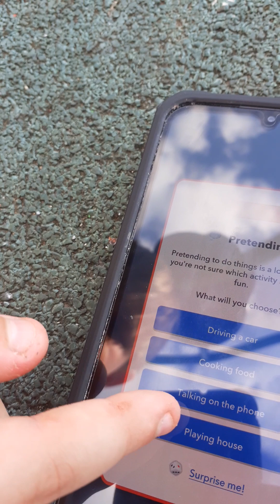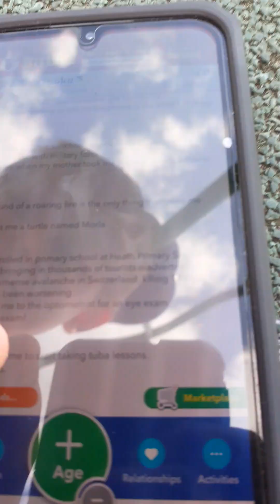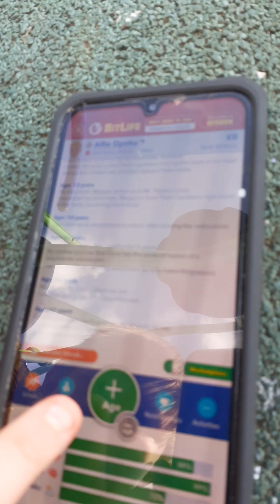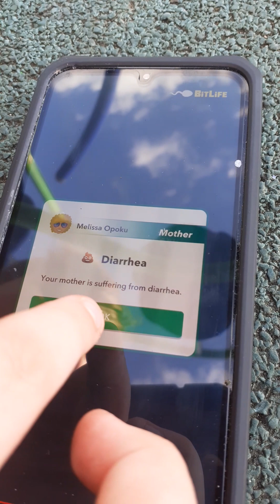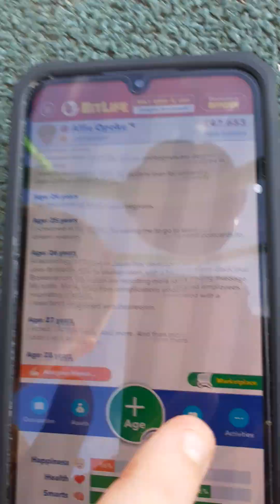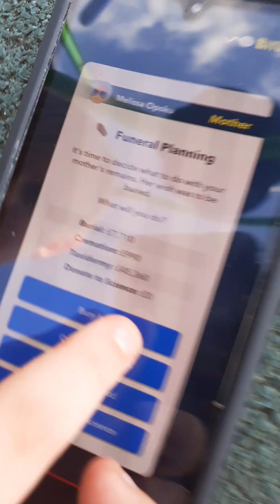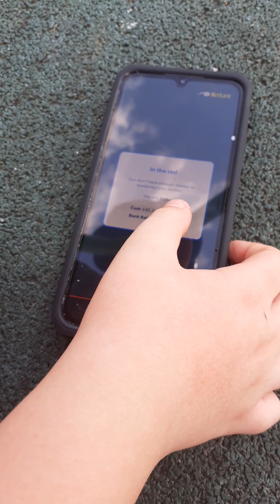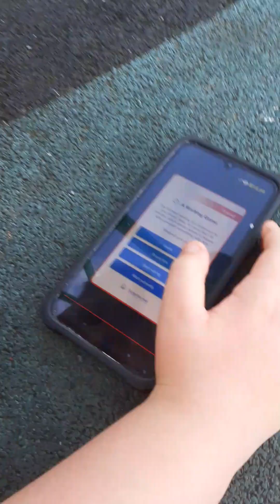Me and Alfie play Bitlife!!